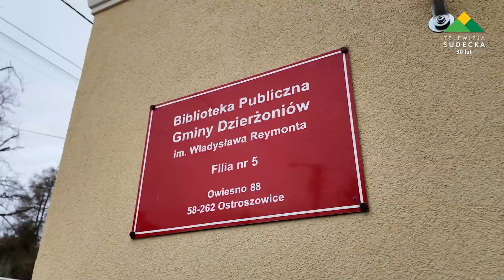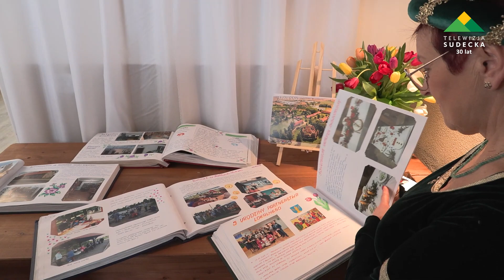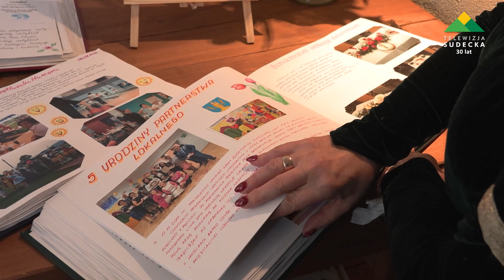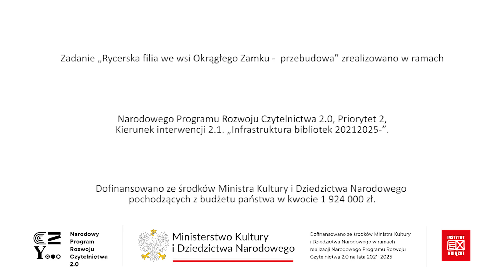Rycerska filia we Wsi Okrągłego Zamku 25 03 2024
Uroczystości otwarcia wyremontowanej filii biblioteki w Owieśnie, która odbyła się 25 marca. Społeczność Owiesna i okolic z niecierpliwością czekała na ten dzień. Projekt pod nazwą "Rycerska filia we Wsi Okrągłego Zamku - przebudowa" został zrealizowany w ramach Narodowego Programu Rozwoju Czytelnictwa 2.0. Wdrażany Przez Instytut Książki Priorytet 2 „Infrastruktura Bibliotek 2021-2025” wspiera inwestycje w obiektach bibliotecznych w całej Polsce.